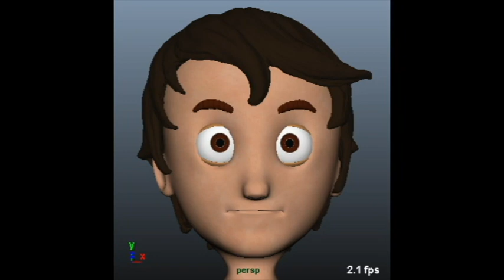Stair Wars - Lucas Facial Expressions Test